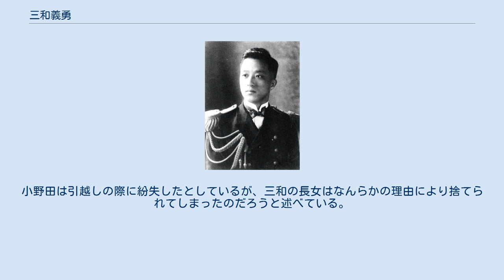三和義勇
三和 義勇（みわ よしたけ、1899年（明治32年）4月26日 - 1944年（昭和19年）8月2日）は、日本の海軍軍人。
海兵48期。
最終階級は海軍少将。
テニアン島で戦死。
 1899年（明治32年）4月26日、岡山県に中学校長も勤めた教育者の息子として生まれる（本籍は岐阜県）。
北野中学を経て、1920年（大正9年）7月16日、海軍兵学校48期を171名中31番の席次で卒業、少尉候補生。
 1921年（大正10年）6月、少尉任官。
1923年（大正12年）6月、霞ヶ浦海軍航空隊に第9期航空術学生として入隊し、1924年（大正13年）5月に卒業。
戦闘機搭乗員任命。
1925年（大正14年）、霞ヶ浦海軍航空隊分隊長。
この頃、山本五十六大佐が砲術から航空に転向して霞ヶ浦航空隊副長に着任、三和は副長付きとなり、航空機の操縦も教えた。
三和は、後に駐米大使館附武官補佐官、連合艦隊作戦参謀としても山本を補佐したが、幼児に父を失っていた三和は山本に父親の如き感情を抱いていたという。
後に三和は妻・咲子 と恋愛結婚をするが、「若い未亡人を作ってはならない」という山本の言葉で結婚を5年間延期している。
1926年（大正15年）、斎藤正久とともに山本に推薦され空母「鳳翔」分隊長となる。
技量が普通の者でも空母に着艦できなければならないという山本の考えで、搭乗員として技量が並である二人が選ばれた。
1927年（昭和2年）、駐米大使館附武官補佐官。
1931年（昭和6年）12月1日海軍大学校甲種31期入校し、1933年（昭和8年）5月20日、次席で卒業。
空母「赤城」飛行隊長となる。
 1934年（昭和9年）、横須賀航空隊戦術教官。
三和はこの頃流行した戦闘機無用論に最も影響を与えた人物であった。
三和は横須賀航空隊高等科学生に対し「戦闘機が攻撃機をその攻撃実施前に有効に阻止できないことは演習などでしばしば実証されているから、搭載機数に限りがある母艦には戦闘機の代わりに艦爆や艦攻を多く積んで攻撃力を増すべし」と力説した。
分隊長・柴田武雄は、攻撃機、爆撃機を進出させるために援護機など戦闘機による防御は必要と反対したが、三和は「海軍は伝統的に攻撃精神であり一機でも攻撃機、爆撃機を増やすべきである。君は戦闘機を過大評価している。それでも日本人か」と反論した。
1937年（昭和12年）、軍令部作戦課部員。
三和は着任すると戦闘機搭乗員縮小計画を推進した。
この要求に対して軍令部からも航空本部からも異議は出なかった。
1939年（昭和14年）、海軍省軍務局一課B局員。
 1941年（昭和16年）10月、大佐に進級し、霞ヶ浦航空隊副長。
11月、連合艦隊作戦参謀。
連合艦隊司令長官・山本五十六が三和を作戦参謀として求めたためである。
しかし、先任参謀・黒島亀人は三和を牽制する動きを見せていた。
12月8日、太平洋戦争開始。
開戦時のマレー沖海戦において、山本と戦艦を撃沈できるかどうかビールを賭けていた。
第一段作戦終了後、三和は第四艦隊を航空艦隊へ改組する案を纏めたが、黒島の反対に遭い実現していない。
三和は日記に「潤滑油の働きをせねばならない」と記している。
千早正隆はより航空戦略が重視されるべき以降の作戦において、航空出身の逸材であった三和の能力が活かされなかったと指摘している。
 ミッドウェー作戦は三和の出張中に黒島らが大要を決定、それを三和がまとめて提出した。
連合艦隊のミッドウェー攻略案に対し、軍令部は米豪遮断を目的とするフィジー方面の攻略を主張した。
連合艦隊が軍令部に歩み寄って、ニューカレドニア、フィジーは攻略確保、遠方のサモアは攻略破壊後に引き上げることを認めた。
軍令部はこれにアリューシャン西部要地攻略を同時に行う案を加えた。
三和は「フィジー方面の作戦に関し、軍令部側相当異論あるが如し。何れも妄論に近し。特に同方面に依り、米豪交通を遮断し得と考へるは、子供の議論なり」と日記に残している。
 1942年（昭和17年）12月、南東方面艦隊参謀兼第十一航空艦隊参謀。
1943年（昭和18年）3月、八十一号作戦が実施されたが、連合軍の大規模な空襲を受けて日本の輸送船団が壊滅する。
三和は3月4日の日誌に「余は敵のこの種の攻撃を予想せざりき、余の失敗なり、予想したりとせ...